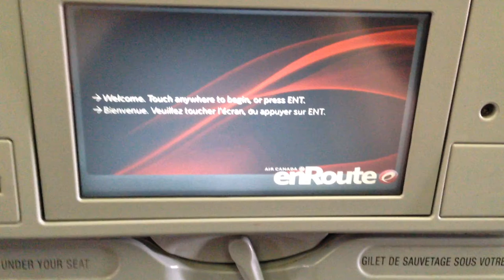Vlog 1: To Noumea and a house tour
Enjoy the crappy editing and filming. A long flight a speedy LA trip and a house tour. See where I live. Next up... a visit of the Ranch